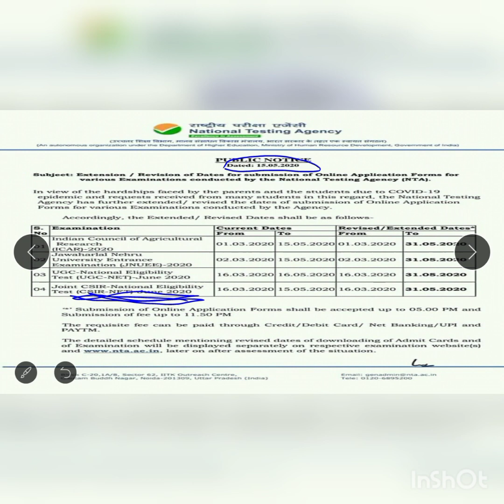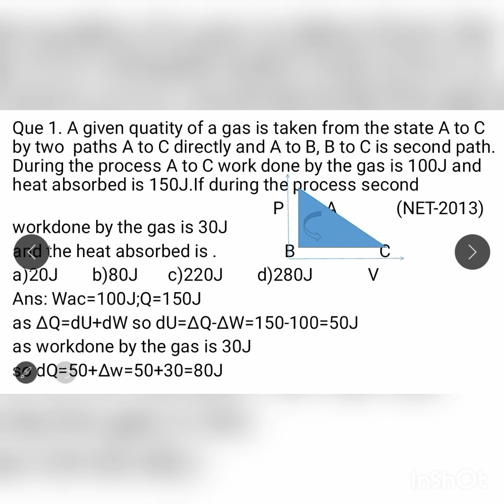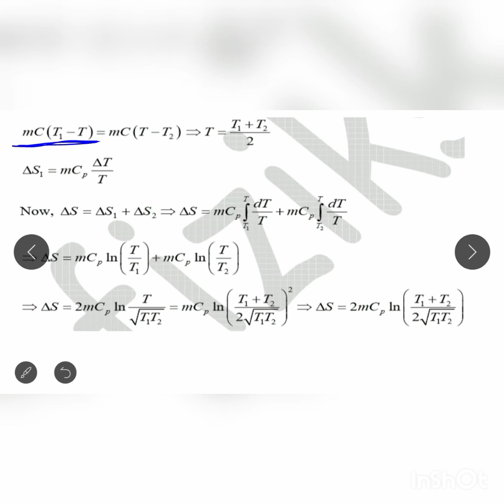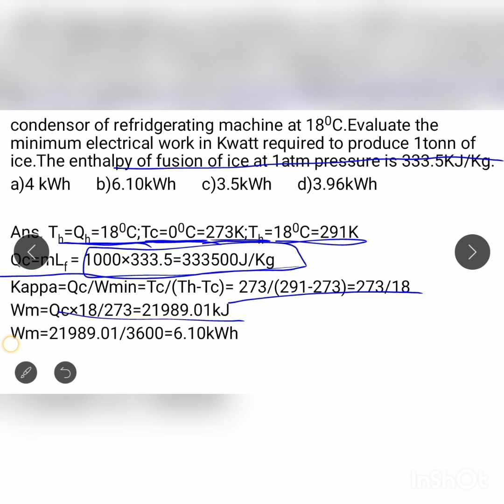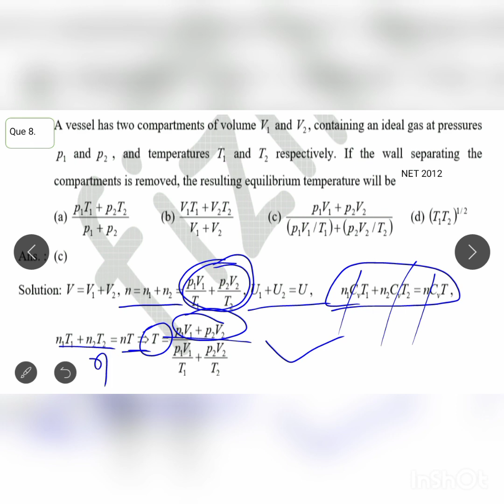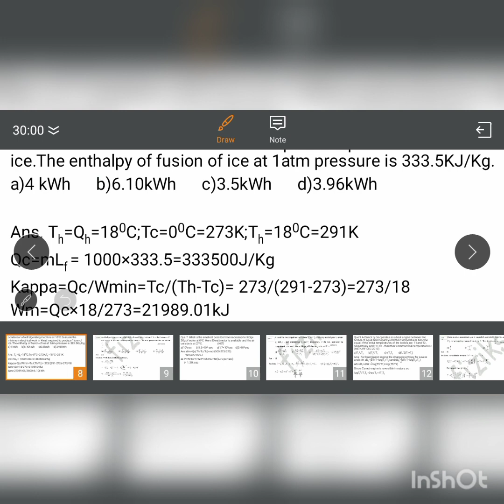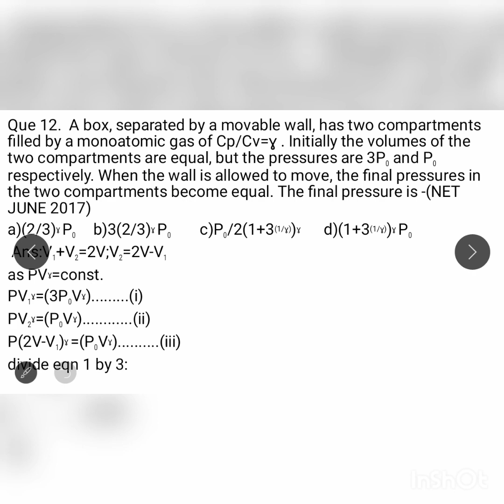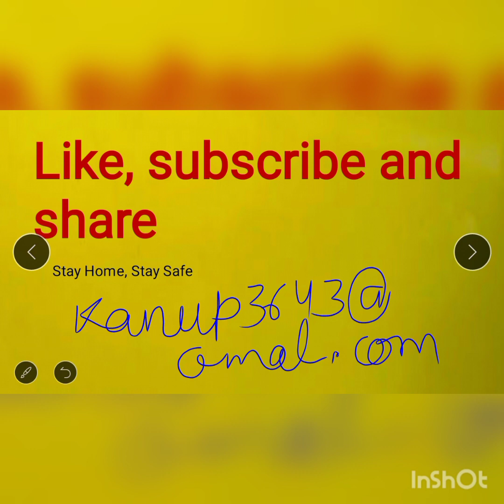May 15, 2020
all previous years questions of thermodynamics CSIR-NET, GATE, IIT-JAM, JEST, BARC
the link to download the PDF